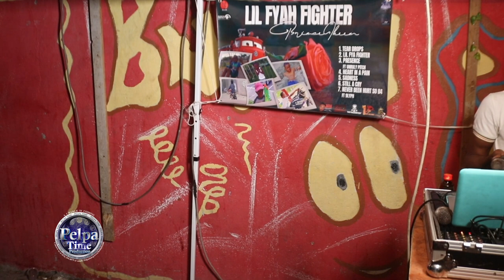Masicka riddim, PRINCE IKEEM bring on special guests at EP launch